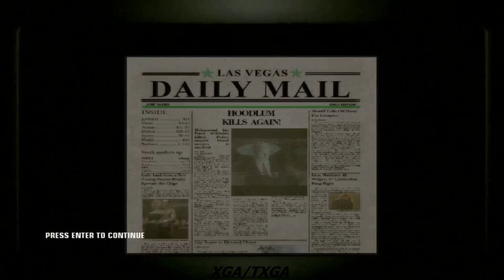HITMAN BLOOD MONEY PART 10 GAMEPLAY WALKTHROUGH